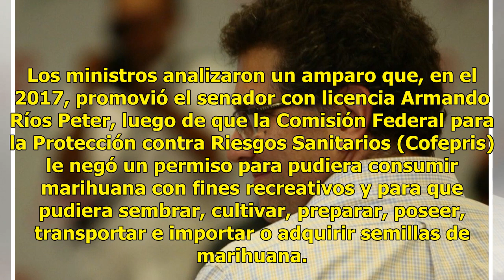Ríos Piter gana amparo para uso lúdico de marihuana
Por primera vez en la historia de la Suprema Corte de Justicia de la Nación (SCJN), con cuatro votos a favor y uno en contra, los ministros de la primera sala otorgaron un amparo que permite la adquisición de semillas de marihuana para consumo y cultivo lúdico. Los ministros analizaron un amparo que...